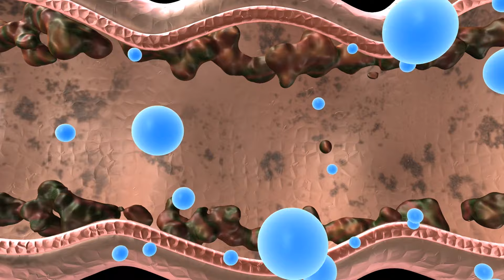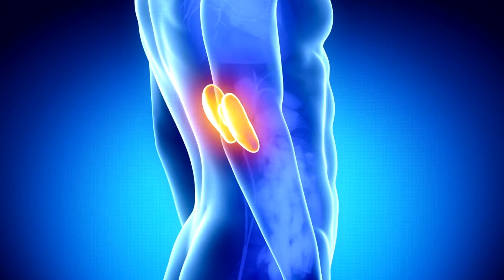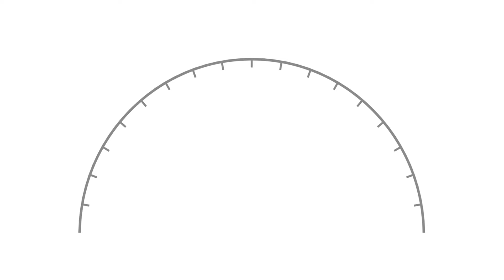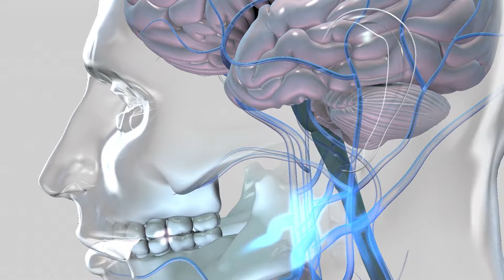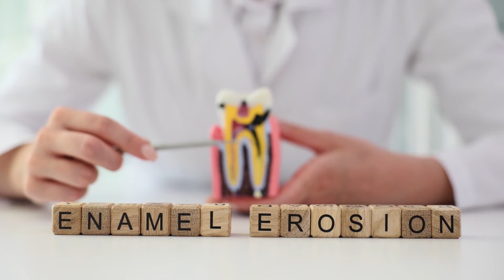Dacă Bei Apă cu Lămâie în Fiecare Zi, Iată ce se va Întâmpla cu Organismul Tău!